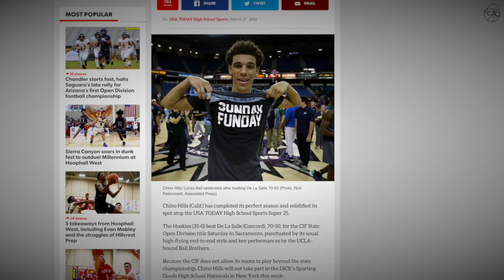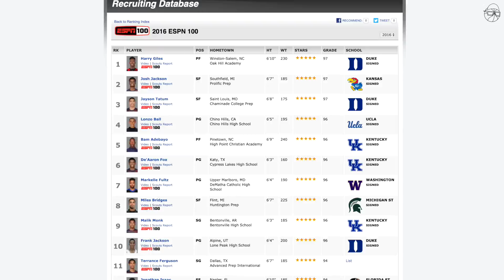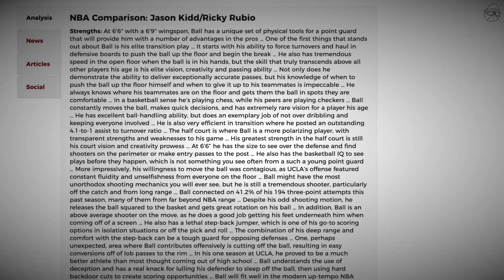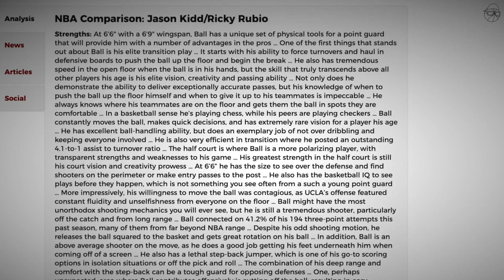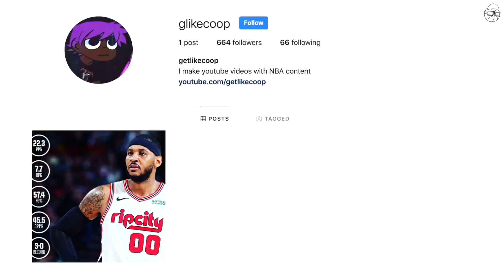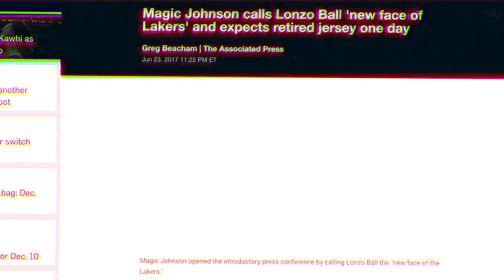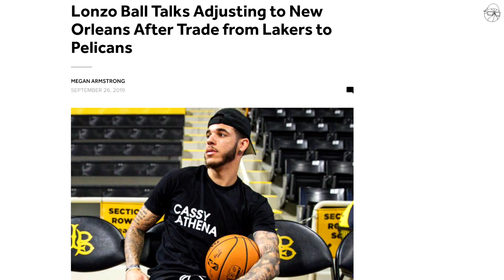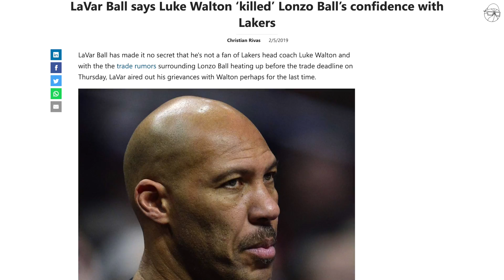How Lonzo Ball Can Save His NBA Career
Lonzo Ball is already playing for his second team after looking promising in Los Angeles at times. ZO2 has all of the potential, but his career has hit a hault in New Orleans after being benched by Pelicans coach Alvin Gentry.

Los Angeles Lakers & The New Orleans Pelicans have not gotten the most out of BBB's Lonzo Ball.